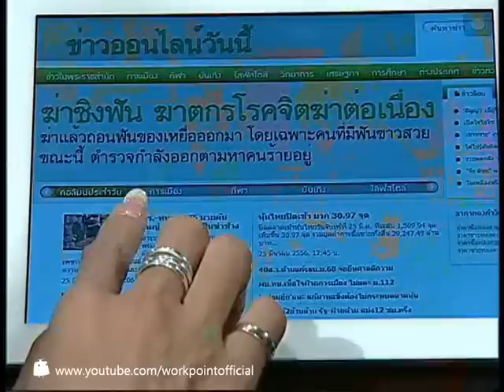วงษ์คำเหลาคฤหาสน์เพี้ยน 6 เม.ย. 56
พบกับวงษ์คำเหลาคฤหาสน์เพี้ยน ได้ทาง
โมเดิร์นไนน์ทีวี ทุกวันเสาร์ ตั้งแต่เวลา
15:00 ถึง 16:00 น.